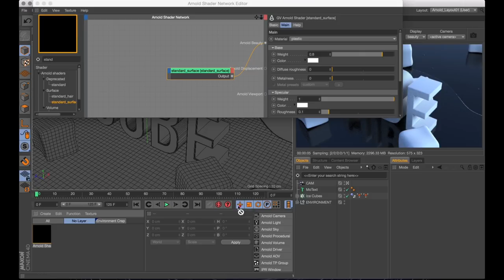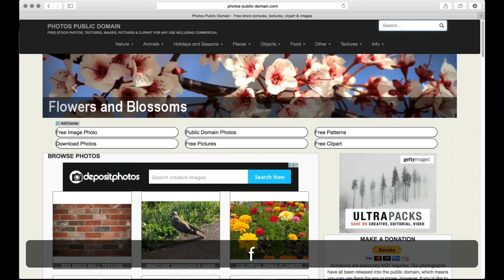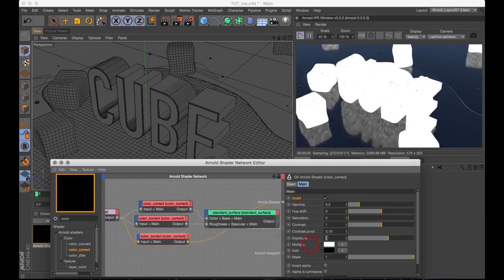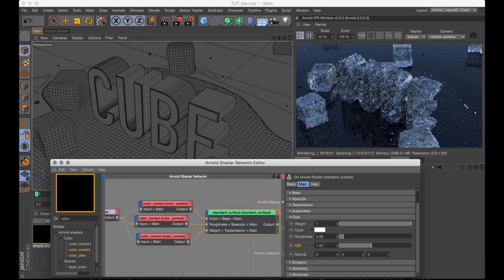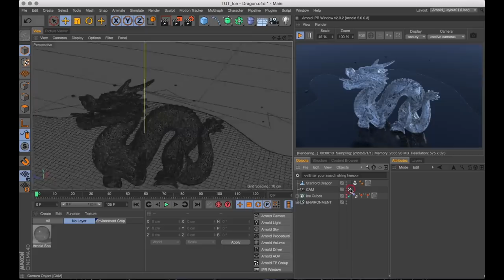C4D & Arnold TUTORIAL | Realistic Ice [Cinema 4D & Arnold Renderer]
Another wintery Cinema 4D and Arnold tutorial, this time on how to make a realistic (and slippery) Ice material!
The new Arnold Core 5 release of for Cinema 4D has more than a few sweet features, like triplanar mapping, a coat parameter and (something that I really like) Energy Conserving shading by default.

That all adds up perfectly to create some pretty realistic looking Ice, pretty quickly, so let’s sliiiiiiide into it!

00:00 - Sup?
00:33 - Setting up the New Standard Surface Shader in Arnold
01:10 - Link to frost image
01:30 - How to use the Triplanar Mapping Node in Arnold
02:59 - Setting up the IOR in the Specular
03:15 - Having fun with Specular Roughness
04:03 - Setting up the new Transmission parameter
04:43 - Pressing the new invert button in the Color Correct node.
05:10 - Adding extra specular with the new Coat parameter
05:24 - Not worrying about energy conservation
05:50 - Unchecking Opaque in the Arnold Tag
06:13 - Creating an Ice Dragon in Just Under Ten Seconds

Background – Cello Concerto No. 1 In C Major by Joseph Haydn